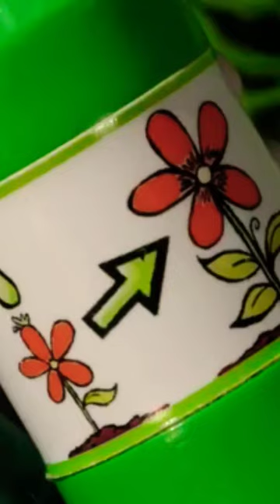SHAUN THE SHEEP